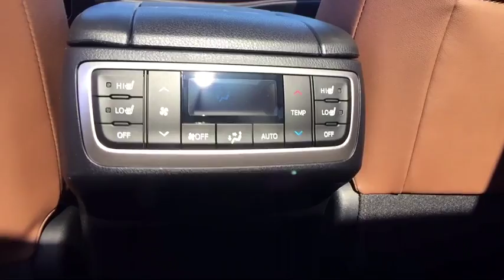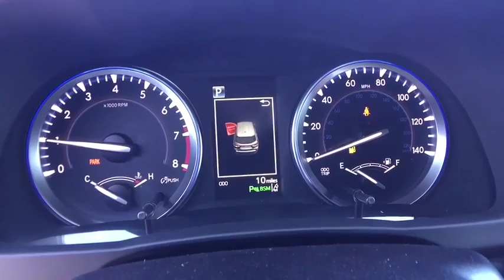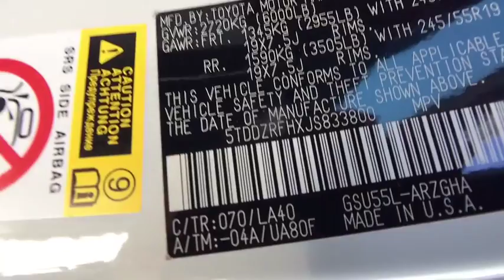2018 Toyota Highlander Carson City, Reno, Northern Nevada, Dayton, Lake Tahoe, NV 60237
Blizzard Pearl New 2018 Toyota Highlander available in Carson City, Nevada at Carson City Toyota. Servicing the Reno, Northern Nevada,  Dayton, Lake Tahoe, NV area.
2018 Toyota Highlander Limited Platinum - Stock#: 60237 - VIN#: 5TDDZRFHXJS833800

The 2018 Toyota Highlander features an inspired front fascia with dynamic front grille and expressive headlights, making for one bold first impression. Highlanders roomy interior gives you enough space to seat up to eight people and provides more comfort along the way with reclining third-row seats. The Highlanders rear suspension was designed to create more space for cargo. The 60/40 split third-row seat has the ability to fold flat and recline to accommodate your needs. Highlander boasts silencing insulation materials along its floor to help keep things quiet, as well as acoustic-type glass in the windshield to further reduce noise entering the cabin. Highlander features a suite of six safety features that include: Enhanced Vehicle Stability Control (VSC), Traction Control, and more.